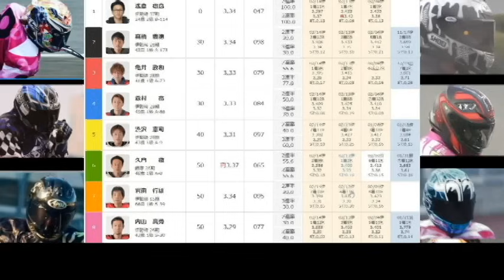2 15伊勢崎オート【上毛新聞社杯最終日】優勝戦5R～12R動画 浅倉樹良選手10連勝デビュー最速V記録達成なるか！【しゅうちゃんオート】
伊勢崎オートレース　上毛新聞社杯
3日間開催 最終日 優勝戦5R～12R動画

＠xiuchanauto